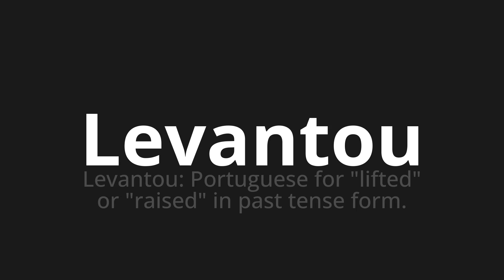How to pronounce Levantou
Master the Pronunciation of 'Levantou Which Means raised' - which means : Raised: Portuguese for "lifted" or "raised" in past tense form. 📝 with @PortuguesePronunciation 🎓🗣️ - [Your Guide to Portuguese]

Learn to pronounce 'Levantou' perfectly in Portuguese with our easy and engaging tutorial by @PortuguesePronunciation! 📖📽️ In this comprehensive video, we provide you with native speaker examples 🗣️👂 and phonetic breakdowns 🎵 to ensure you get the pronunciation just right.

How to say Raised in Portuguese